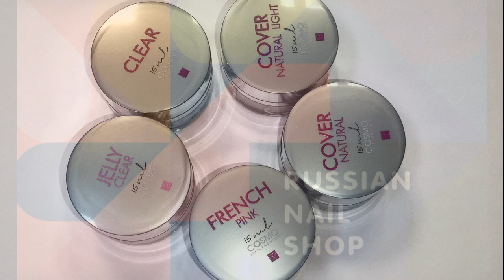Видеоозор: Гели для моделирования CosmoGel